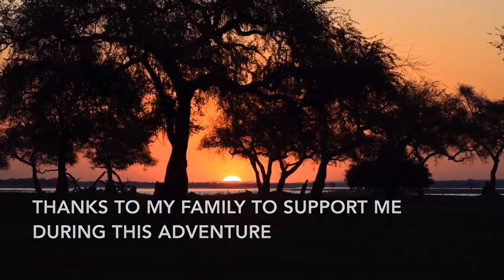The wild dogs, national park of Mana Pools, Zimbabwe